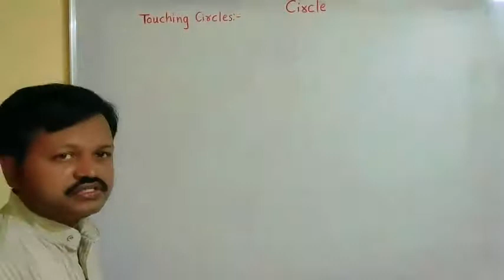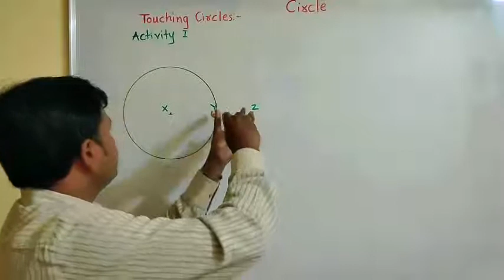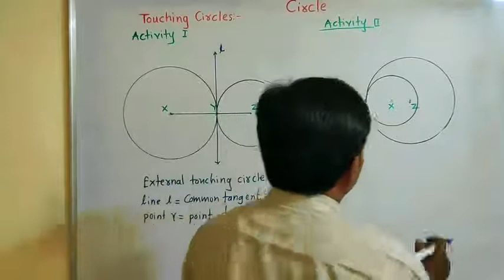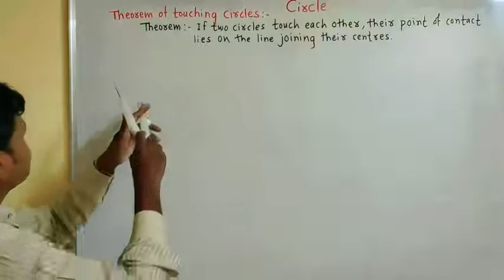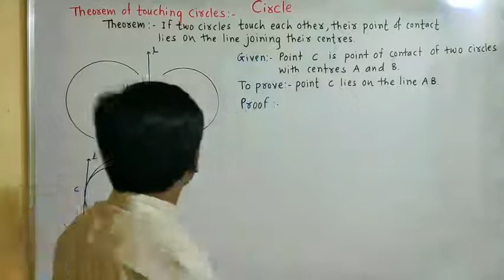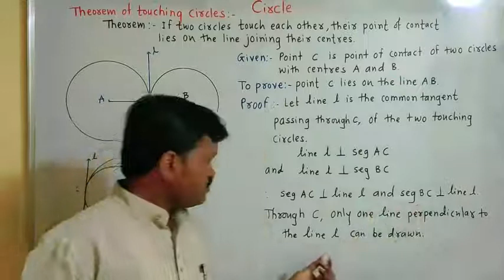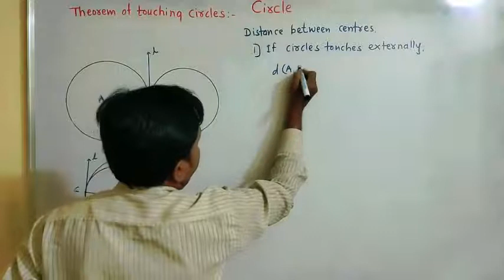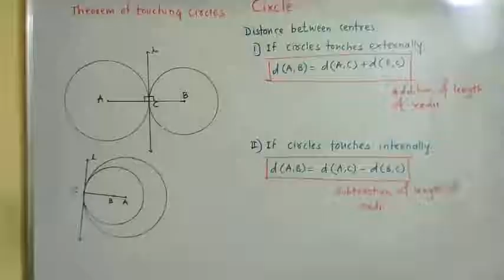Circle- Touching Circle Class- 10 (Semi) Math-2 Presented By Shri.D.M.Kumbhar Sir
DVD EDUCATION
Presented By Shri.D.M.Kumbhar Sir
Class- 10 (Semi) Math-2
Circle-
      Touching circles
      Theorem of touching circles